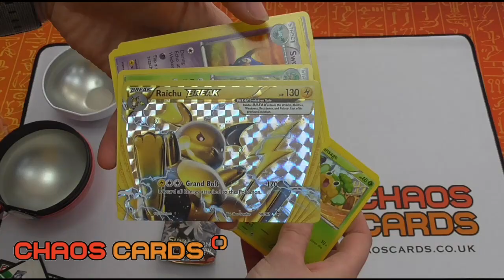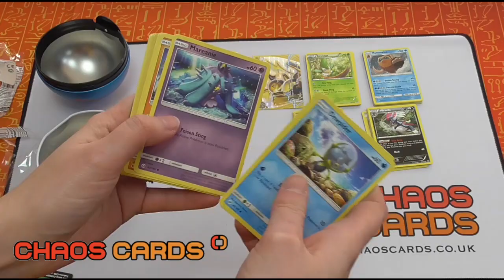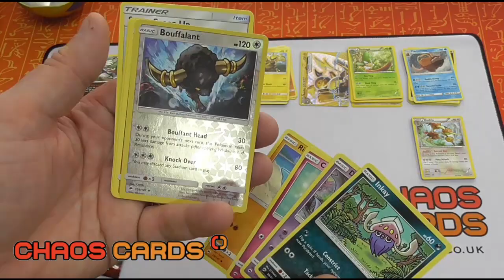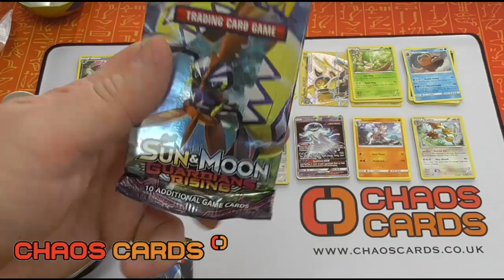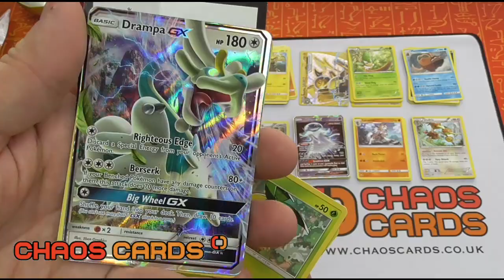We opened a Poke Ball, Great Ball, Quick Ball and Luxury Ball to see what's inside!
Here's what you get inside a Poke Ball, Great Ball, Quick Ball and Luxury Ball. Three (random) boosters and a coin, plus an awesome metal Poke Ball. We got some great pulls in our boosters - comment what you'd like to pull in your boosters.

Codes at end of video.